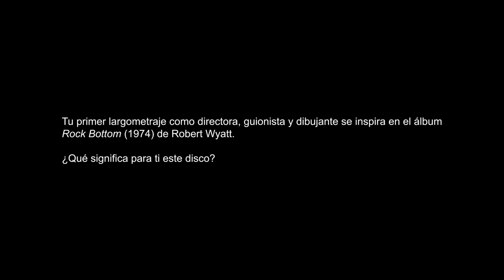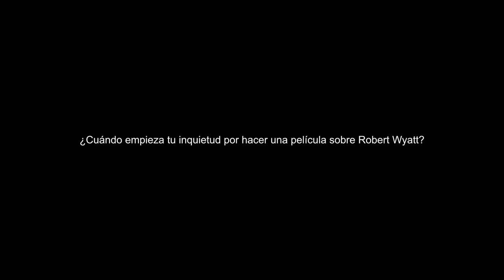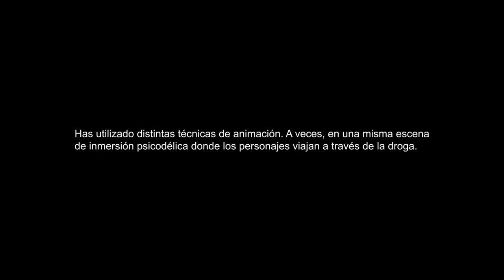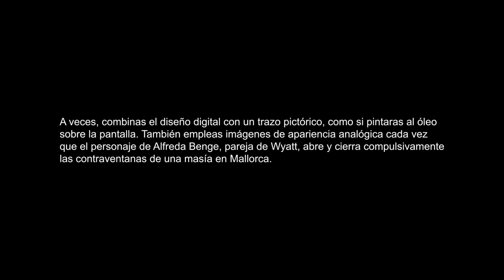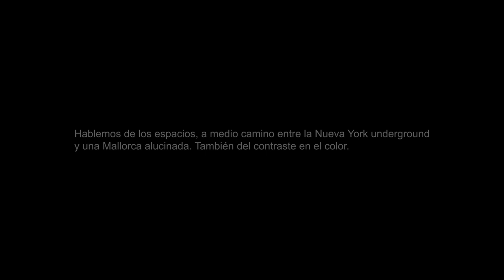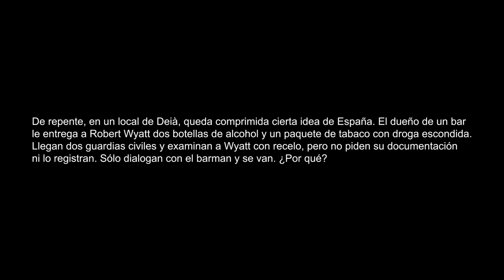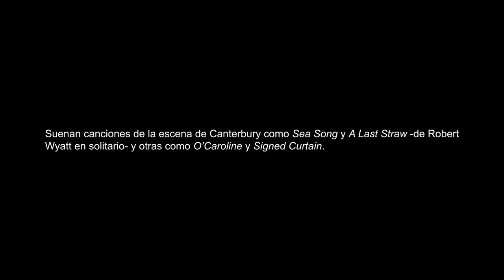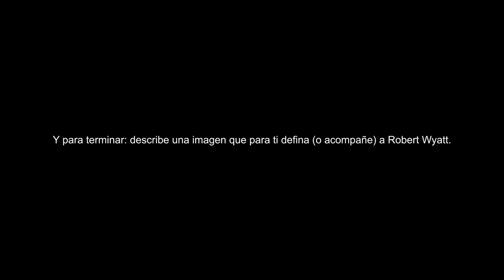Annecy 2024 | Entrevista a María Trénor, directora de ROCK BOTTOM